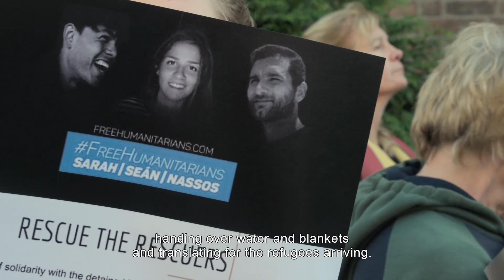Long Distance Swimmer - Sara Mardini • ReFrame Film Festival 2024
Charly W. Feldman / Germany / 2023 / 88 mins
Sat Jan 27 2024 • 12:30 PM • Showplace

Sara Mardini, once a competitive swimmer in Syria, became Europe’s most celebrated refugee after saving 18 people’s lives. After working as a rescue volunteer in the Mediterranean, she is accused of people smuggling and faces a 25-year prison sentence. We follow her fight for justice and journey of self-discovery against the backdrop of Europe’s refugee ‘crisis’.

Presenting Partner/s: Amnesty International Group 46 Peterborough, New Canadians Centre Peterborough